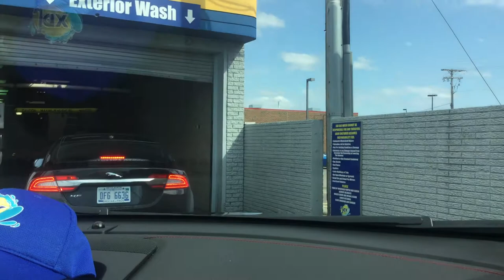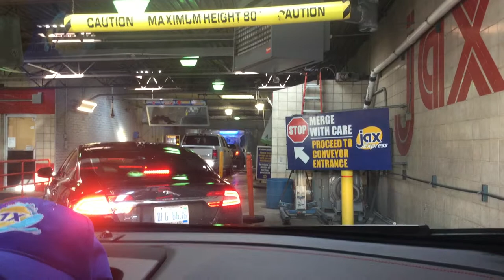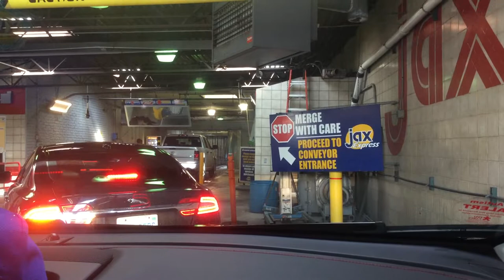jax car wash